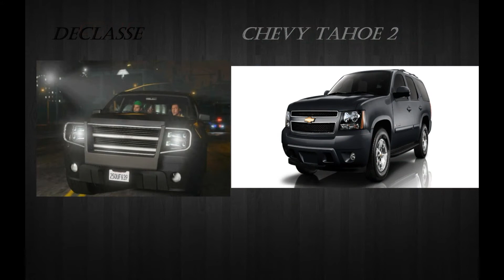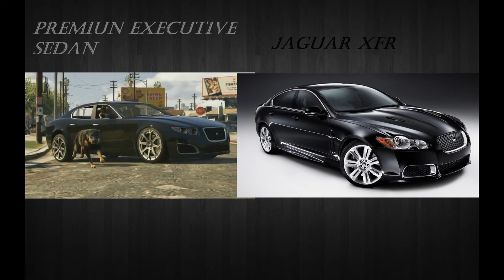GTA V Coches de gta v en la realidad Parte 1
video en el que muestro los coches de grand theft auto v  y los coches parecidos a estos en la realidad parte 1